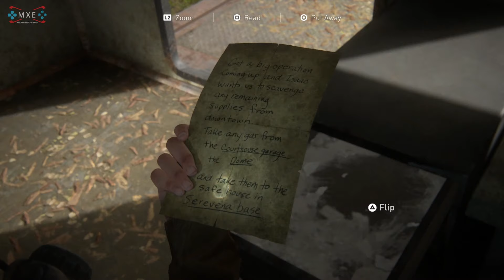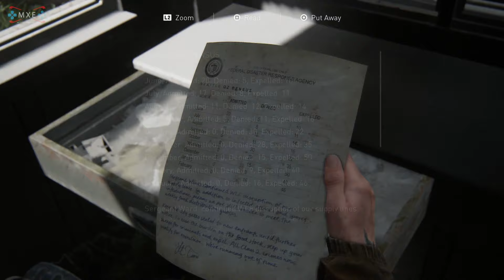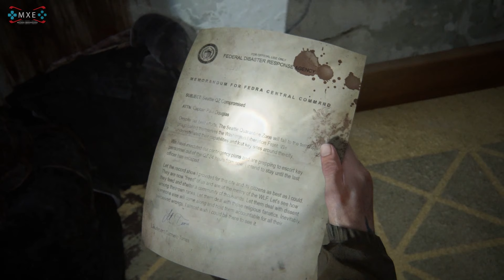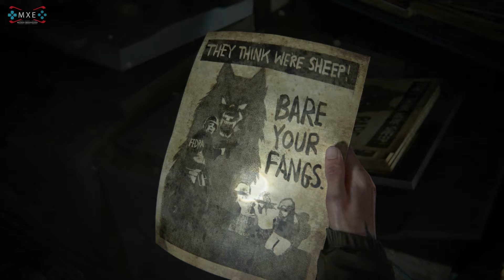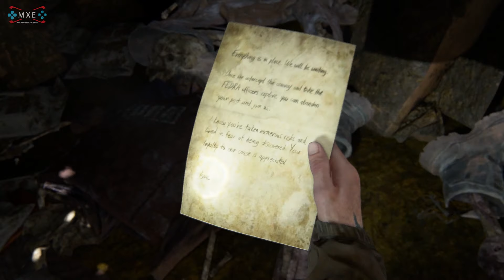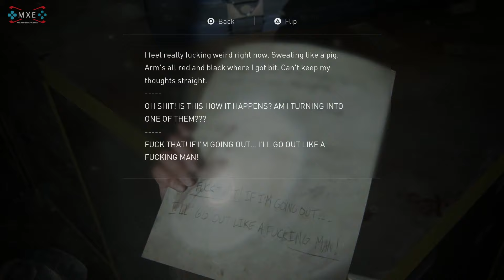The Last of Us Part II - Gameplay Walkthrough (Part 5) [1080p HD]